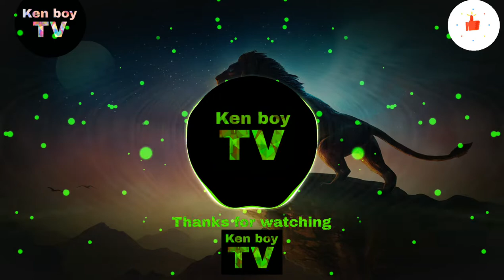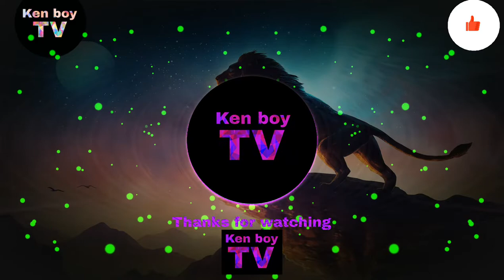Ken boy MBB - Feel Good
cám ơn mọi người rất nhiều vì đã xem video MBB - Feel Good của mình nha 😊
nếu thấy hay mọi người hãy cho mình 1 like 1 đăng ký và 1 chia sẻ nha😊

dạo gần đây mình bận công chuyện nên sẽ ít ra video hơn nha mọi người mong mọi người thông cảm nha

chúc mọi người nghe nhạc vui vẻ và có 1 ngày thật là hạnh phúc nha 😊

I've been busy with work lately, so I'll make less videos, everyone, I hope you all understand😊

Hope everyone has a good time listening to music and have a very happy day 😊